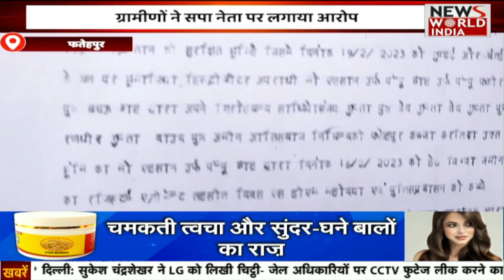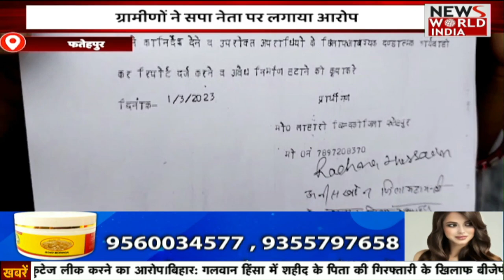दिनभर की बड़ी खबरों का खास Bulletin | Uttar Pradesh | Yogi Adityanath